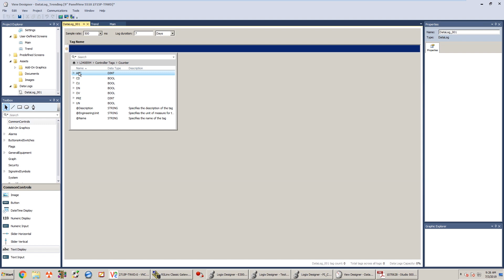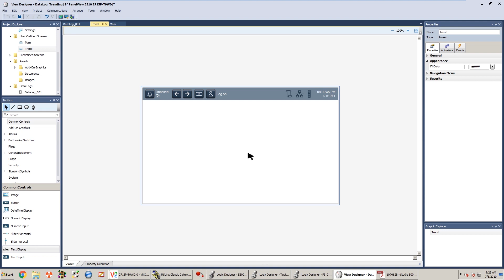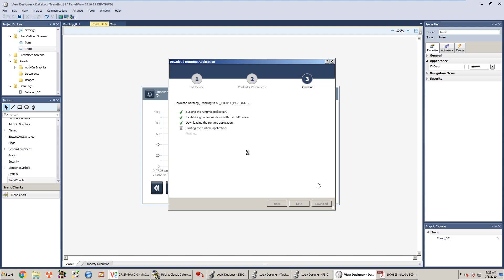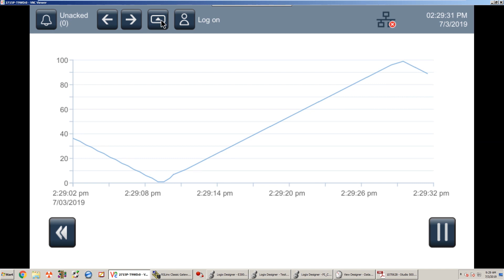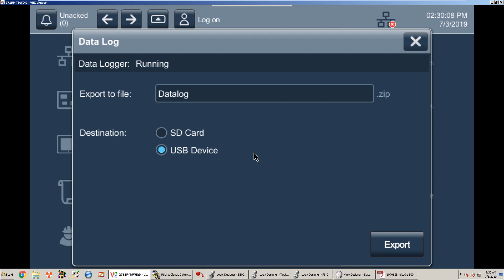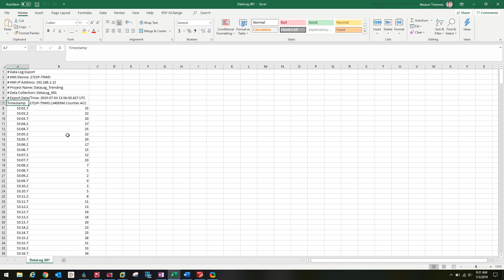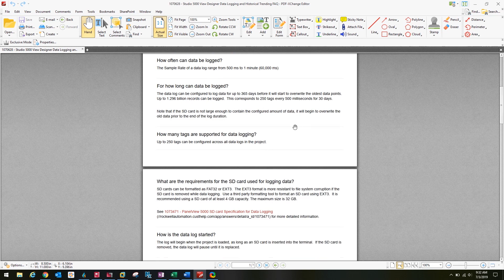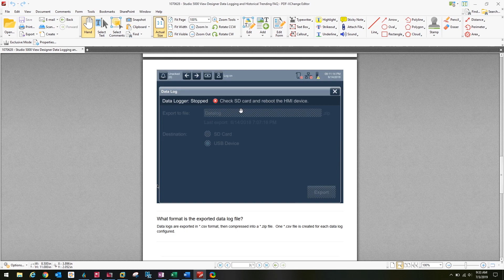How To Configure A Data Log And Historical Trending On A PanelView 5000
Learn how to configure a data log and historical trending on a PanelView 5000. This new feature was added in Version 4 of Studio 5000 View Designer.